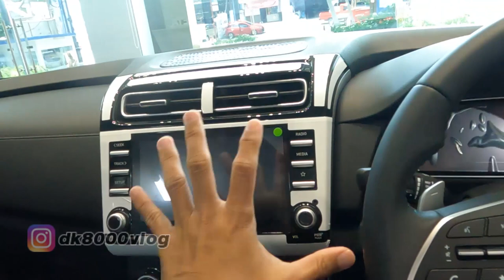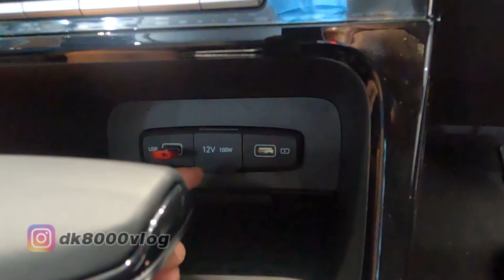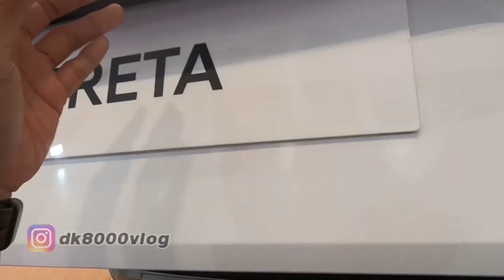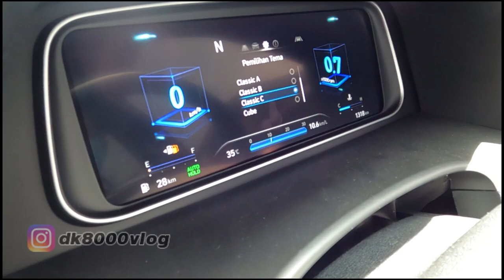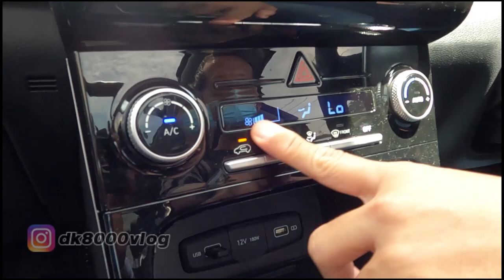HYUNDAI CRETA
Ini adalah Hyundai Creta. Pesaing baru untuk Honda HRV, Wuling Almaz, dll. Dengan kandungan lokal lebih dari 75%, Hyundai Creta siap bersaing melawan kompetitornya tersebut. Dari sisi eksterior menurut saya biasa saja. Tapi fiturnya dahsyat kawan.